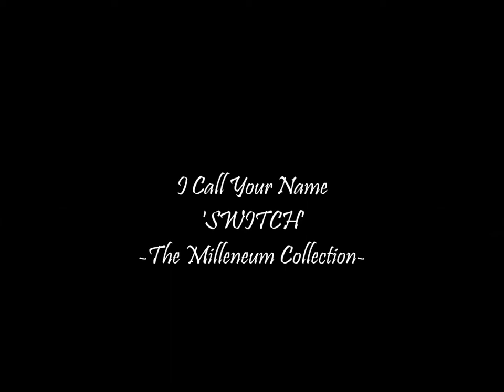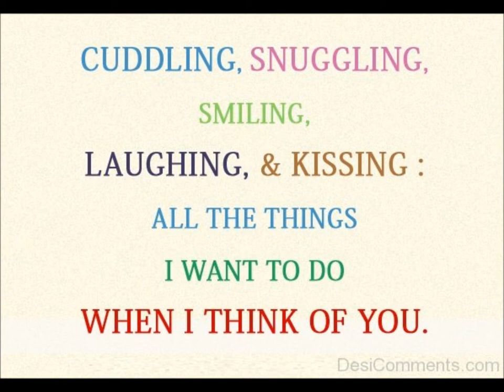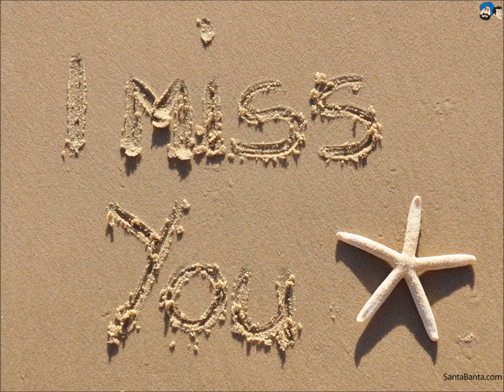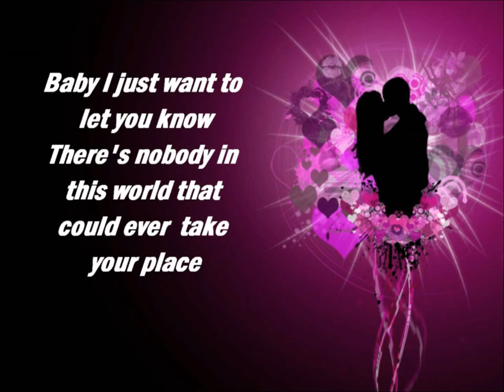SWITCH - I Call Your Name lFt Logan Browning l Dear White People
SWITCH---The group was formed in Mansfield, Ohio, around 1976 by Gregory Williams. They recorded a demo tape in Columbus, Ohio with the financial assistance of Bernd Lichters. Switch included brothers Tommy DeBarge and Bobby DeBarge, from Grand Rapids, Michigan, along with Akron, Ohio natives Phillip Ingram (brother of James Ingram), Eddie Fluellen, and Jody Sims (originally from Steubenville, Ohio). Williams, Bobby DeBarge, and Sims had been members of White Heat, which released a self-titled album on RCA in 1975, but the band's producer, Barry White, soon shuttered his Soul Unlimited production company and dropped all the acts on the roster. Williams, then living in Akron, decided to form his own band.
Success years[edit]
The new group would become Switch due to their ability to switch to different lead vocalist and instruments during a song. Williams and Sims met and got the attention of Jermaine Jackson, former member of the Jackson 5 and husband of Hazel Gordy (daughter of Motown Chief Berry Gordy, Jr.), who heard the group's demo tape. Within weeks, the group was signed to the Motown Records subsidiary label, Gordy. They recorded and released their self titled debut album some 18 months later in 1978, which featured their first Top 10 R&B hit single, entitled "There'll Never Be". The song also proved to be their biggest success on the Billboard Hot 100, where it was a Top 40 hit (their only one), peaking at #36.[5]
Their songs were written by Williams, Bobby DeBarge and Sims, often in collaboration with Jermaine Jackson. Though they never managed to achieve significant crossover success into the pop singles chart, they were a consistent presence on the R&B charts through the late 1970s with albums such as Switch II from 1979 (their second release), This Is My Dream and Reaching For Tomorrow in 1980. Their final release on Gordy was Switch V, released in 1981. Songs such as "I Wanna Be Closer", "We Like to Party", "I Call Your Name", "Best Beat in Town" and "Love me Over and Over Again" also became hits for the group.

LOGAN BROWNING

Browning was born in Atlanta, Georgia and attended Barbizon Modeling and Acting School in Atlanta in 2003.[3] She graduated from Fayette County High School in Fayetteville, Georgia, after which she attended Vanderbilt University in Nashville, Tennessee.[citation needed]
Career[edit]

Logan Browning while promoting the 2007 film Bratz: The Movie
She made her acting debut in the teen series Summerland as the character Carrie, and played Vanessa in the Nickelodeon series Ned's Declassified School Survival Guide in 2005–2006. She also appeared as the main love interest in Dijon Taton's song "Wild Out".
In 2007, Browning starred as one of the main characters, Sasha, in the live-action theatrical feature Bratz: The Movie, based on the popular fashion doll line.
Browning joined the cast of Meet the Browns during the second season, replacing Brianne Gould as the character Brianna Ortiz. She makes a brief appearance in Prima J's "Rockstar" music video, as well as B5's music video "U Got Me". Browning had a recurring role on the Disney XD series Pair of Kings.
She appeared in two episodes of The Secret Circle, a TV series based on the novels of the same name by L.J. Smith. In April 2012, Browning was cast as Jelena Howard in VH1's Hit the Floor. Before "Hit the Floor", Browning was not a professional dancer. She was cast for her acting ability and trained for 8 months prior to the series filming.[citation needed]
Browning starred alongside her Hit the Floor co-star, Katherine Bailess, in the YouTube comedic series Shit Southern Women Say.[4]
In July 2016, it was announced that Browning would star in the role of Samantha White in the Netflix satirical-drama series Dear White People.[5]